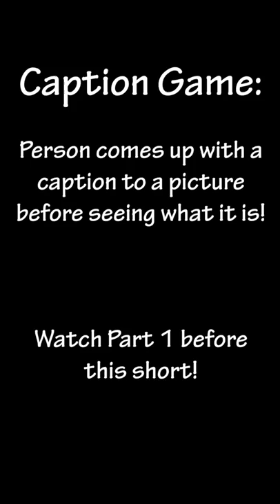Caption Game (Part 2)